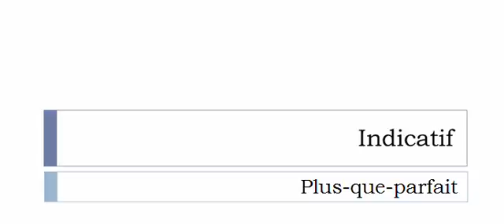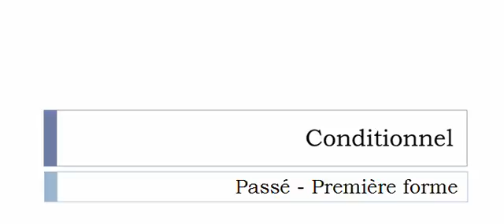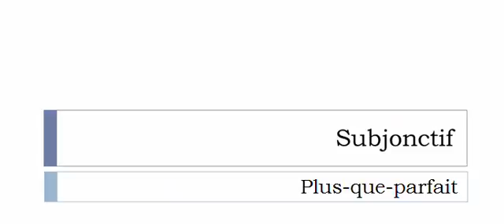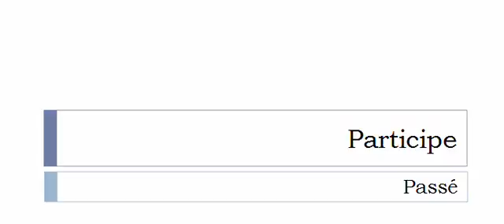الفعل الفرنسية = Plaquer